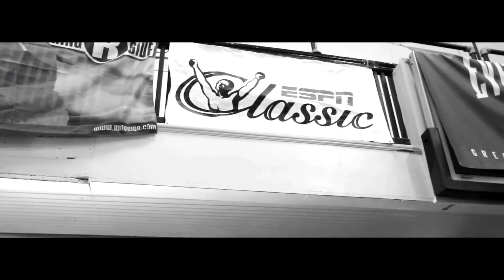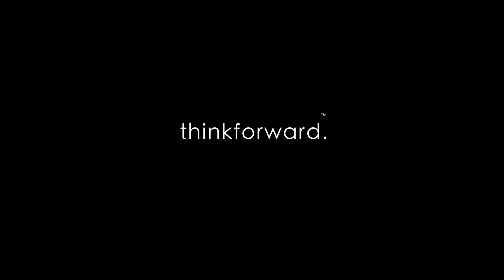Rumorz | On The Low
Produced by thinkforward.™ Media Productions